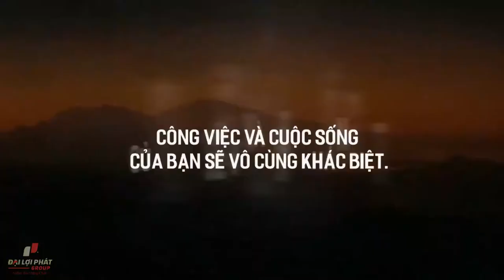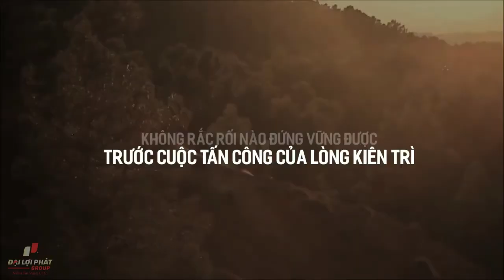Sự khác biệt của 1% Nỗ Lực Công Việc Và Cuộc Sống Của Bạn Sẽ Thành Công và Khác Biệt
Nước Nóng 99 Độ Chưa Sôi Thêm 1% Nỗ Lực  Công Việc Và Cuộc Sống Của Bạn Sẽ Thành Công và Khác Biệt